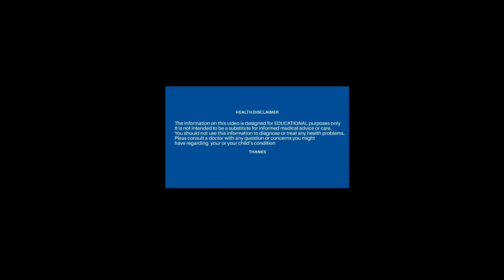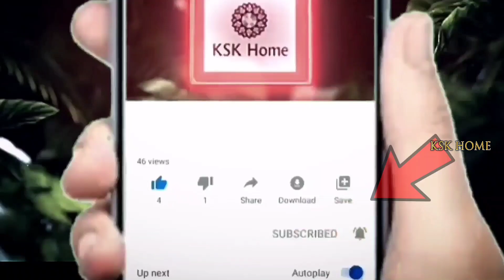Face పైన మచ్చలు, ముడతలు,మొటిమలు మటుమాయం || 100% Result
Face పైన మచ్చలు, ముడతలు,మొటిమలు మటుమాయం || 100% Result  @KSK Home